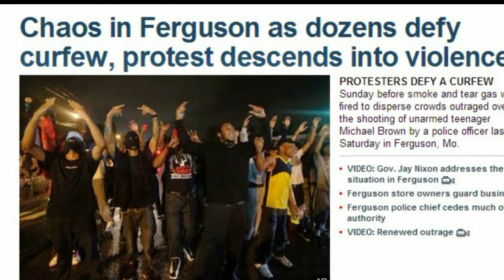WOLFCOM made the Inc. 5000 list of America's Fastest Growing Companies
Hollywood, California WOLFCOM made the INC 5000 list of America's Fastest Growing Company.